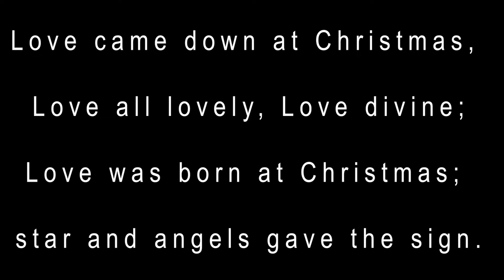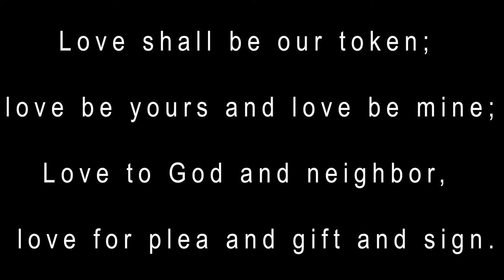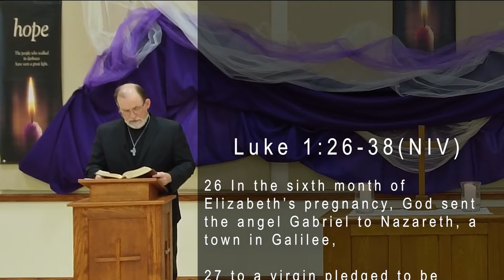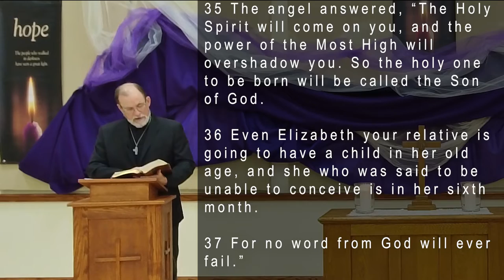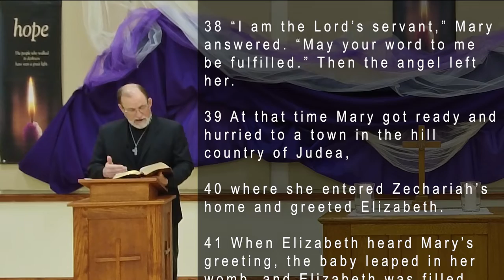Virtual Worship for December 19th 21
If you would like to make an online donation you can do so by going here:

If  you have a Prayer Request please click below to share it with us: